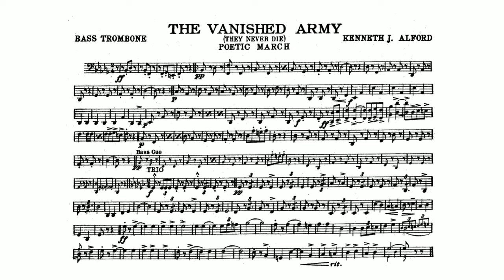The Vanished Army March (Kenneth J. Alford) - Bass Trombone